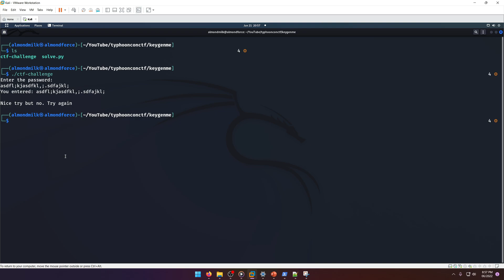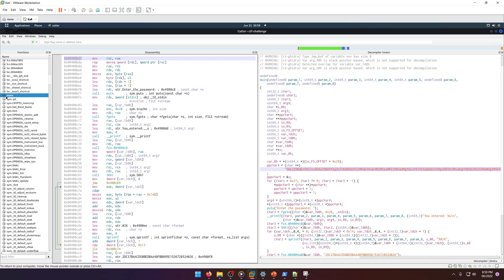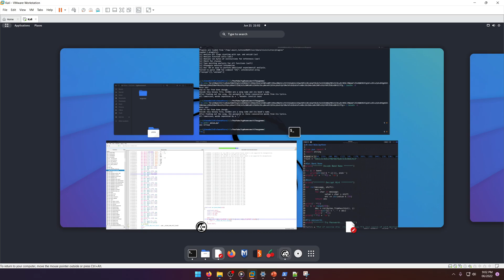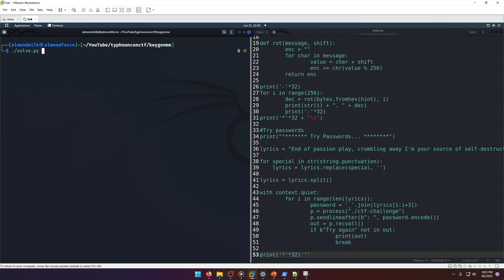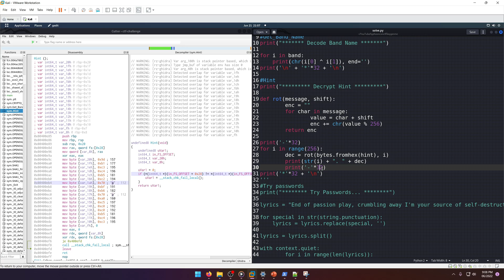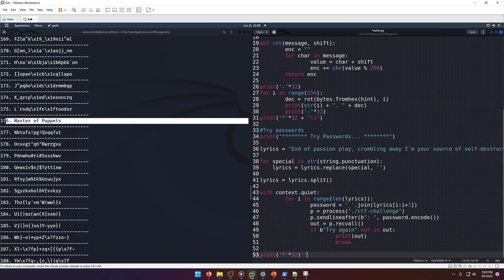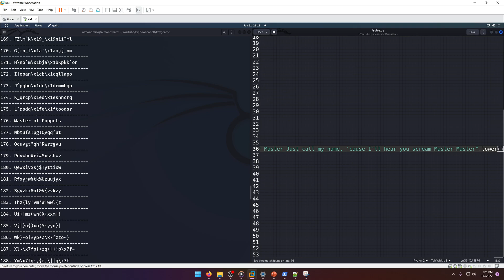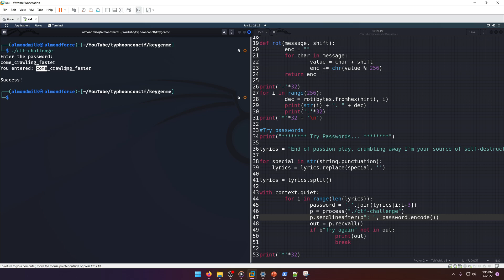TyphoonCon CTF 2022: KeyGenMe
In this TyphoonCon CTF 2022 video, we do a writeup of the KeyGenMe reverse engineering challenge.